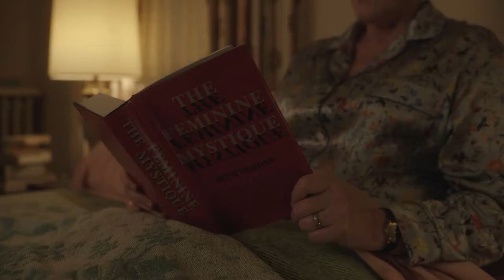Julia | The Proof Is In The Pudding | HBO GO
Ignore the critics. The proof is in the pudding.

The final course of Julia is now served on HBO GO.